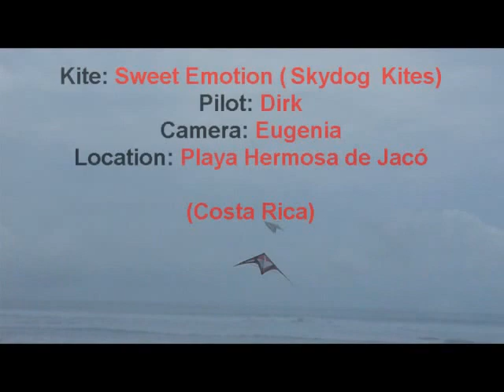Stunt kite tricks - Stunt Kites CR in Playa Hermosa Jaco - June 9 2012.MPG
Great day at Playa Hermosa de Jacó in Costa Rica.  Good wind, sun, a nice kite, ... everything just came together to made it happen.  Hope you enjoy it.  I think I am starting to get the hang of it.  Let me know what you think about the video.